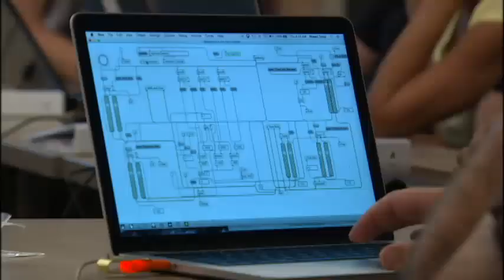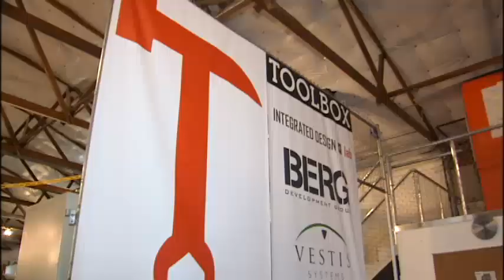Drone workshop helps educators unlock practical science for students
This week, a handful of local educators learned how to build and program  their own drones and now plan to bring that knowledge back to their  classrooms. KXLY4's Casey Lund reports.